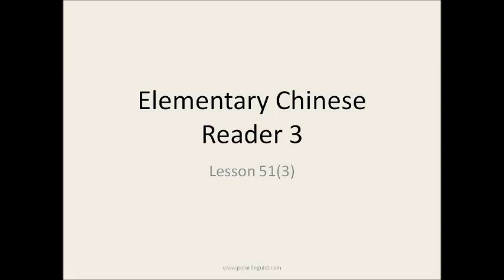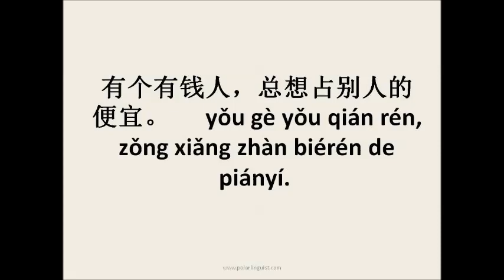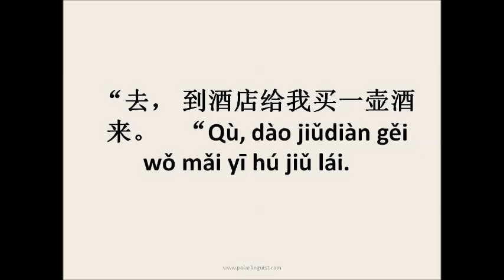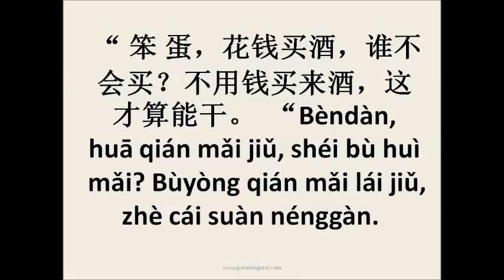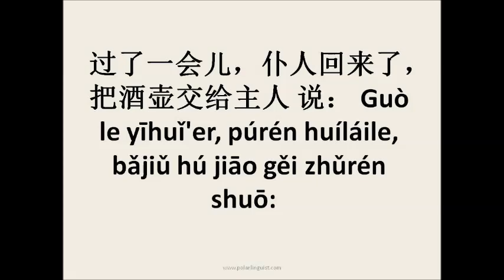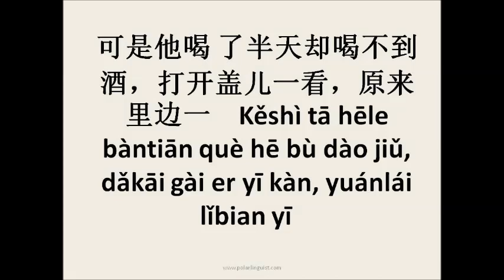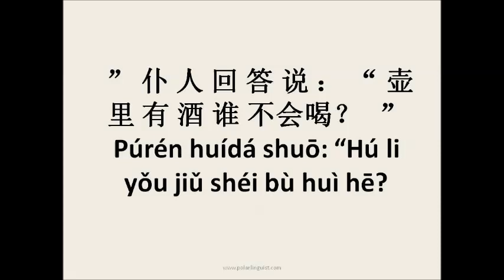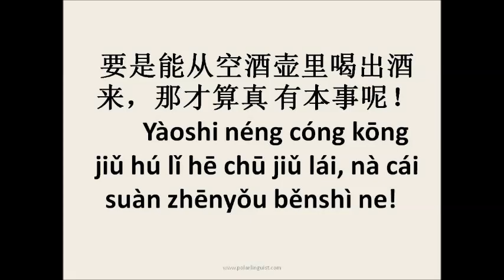Elementary Chinese reader 3_Lesson 51(3)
Standard textbook for intermediate Chinese learners used in Universities and colleges . lets read Chapter 51 of the series and chapter 7  from this book. 3 jokes .This new Edition of Elementary Chinese readers has been substantially revised by the authors in order to incorporate new material that is based on recent developments in Linguistic theory and teachings method. The Textbooks have been condensed from the original five volumes into four.